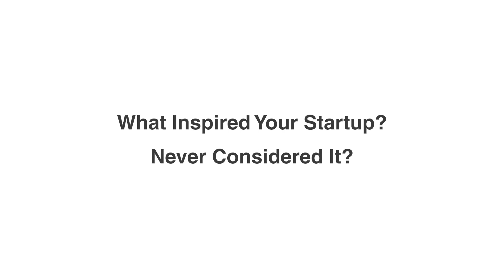What Inspired Your Startup? Never Considered It?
*This interview is part of ORIGINALMIND's 25th Anniversary Special Project, produced in March 2023, and consists of a total of 9 episodes. It has been produced in Japanese, so please ensure to set the appropriate subtitles before viewing.

Join us in this 25th-anniversary special interview series where Hajime Nakamura, the founder, opens up about the realities facing ORIGINALMIND.

In Episode 6, we explore the reasons behind the founding of Originalmind, including the initial inspiration for starting the company.

Chapters:
00:00 Opening
00:29 The Spark for Entrepreneurship
05:55 Facing Unproductive Phases: Considering a Career Change?
07:42 The Secret to Staying Resilient

Experience the precision and power of Originalmind's desktop machine tools. As Japan's leading manufacturer in small-scale machine tools, we are dedicated to unparalleled quality and innovation.

Questions?